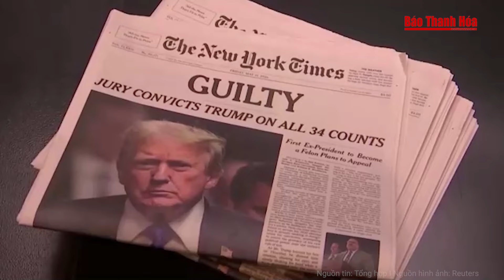An ninh quốc tế: Rộ tin Triều Tiên đưa lực lượng ưu tú đến Nga, Mỹ nói phải để mắt tới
Báo Thanh Hóa | Tin thế giới | An ninh quốc tế: Rộ tin Triều Tiên đưa lực lượng ưu tú đến Nga, Mỹ nói phải để mắt tới
- Rộ tin Bình Nhưỡng gửi quân tới hỗ trợ Nga
- Israel kích hoạt “Nghị định thư Hannibal” đối phó với Hamas?
- Tổng thống Ukraine hối thúc Mỹ viện trợ trước cuộc bầu cử tháng 11
- Lý do ông Trump “im lặng” sau phiên tranh luận với Tổng thống Biden